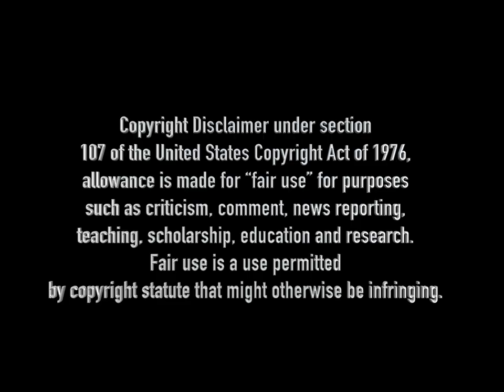NEW! Saving Grace, Transformed Audio/Video, London 1999 (The Cranberries)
[If] the secondary use adds value to the original--if the quoted matter is used as raw material, transformed in the creation of new information, new aesthetics, new insights and understandings--this is the very type of activity that the fair use doctrine intends to protect for the enrichment of society.

Transformative uses may include criticizing the quoted work, exposing the character of the original author, proving a fact, or summarizing an idea argued in the original in order to defend or rebut it. They also may include parody, symbolism, aesthetic declarations, and innumerable other uses.

or watch Cranberries Music Videos on YouTube, Facebook or Instagram.  Thanks to ALL fans who took footage and shared on YouTube!

New & Final Album, In The End was released April 26th and is available